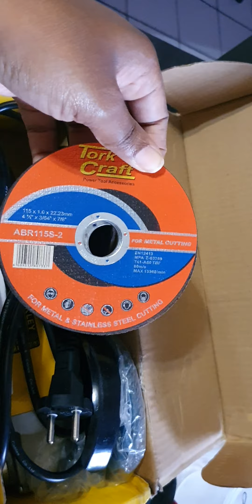Stuck in my room - raw reaction